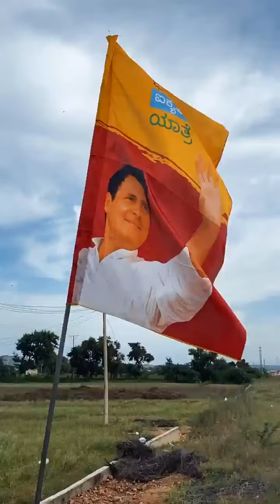United we will defeat the divisive, incompetent & corrupt BJP government.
United we will steer Karnataka on the path of progress.